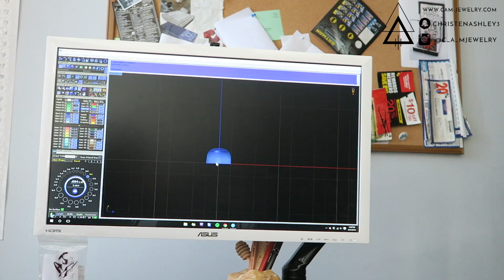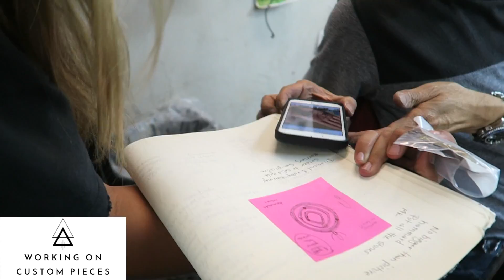The CAM CAM Ep 18 // Beads, Drones, Designing and a New Format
Topics // Beads, Drones, Designing and a new format

This is jewelry designer Christen DeLaney's behind the scenes design journal. She gives you step by step of working for yourself as a jewelry designer and shows how these beautiful designs come to life.